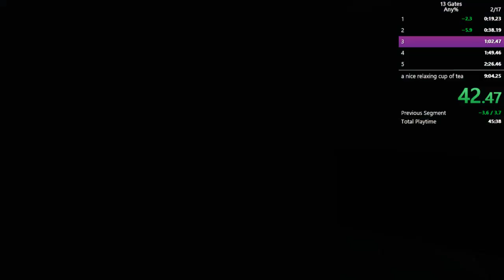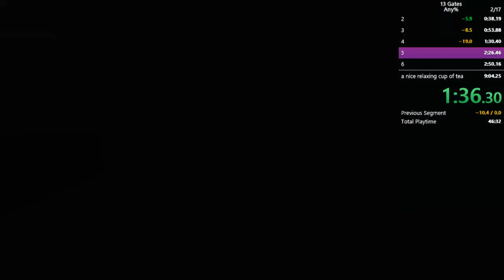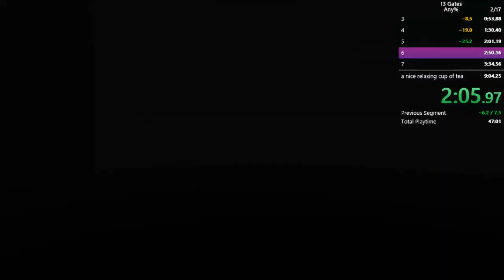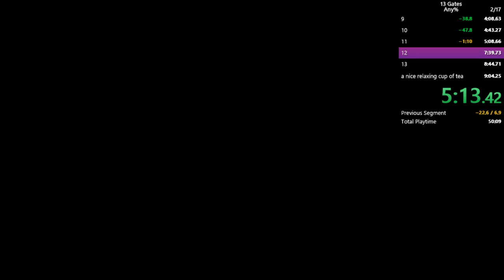13 Gates Speedrun in 7:29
I keep picking up and doing runs of stupid meme games but I swear to god this one is good